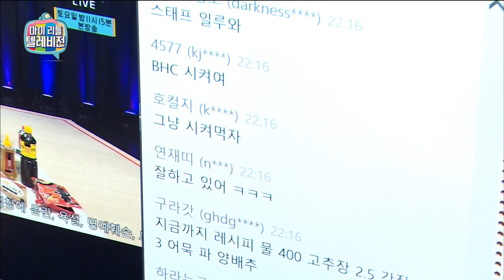[Cheng Xiao & Cao Lu★] Tasting Food 'Yoen Jae' Made, But... 20161022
[Cheng Xiao & Cao Lu★] Tasting Food 'Yoen Jae' Made, But...
The others don't seem good... (haha)

Members: Kim Gura, Seo Yuri, Baek Jong won, Cho ah, Kang kyun sung, Ye jung hwa